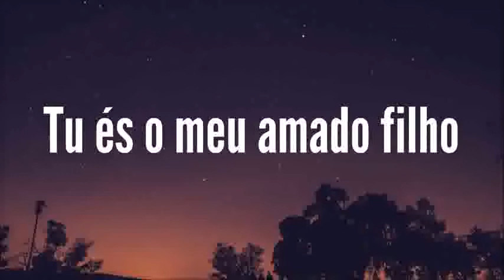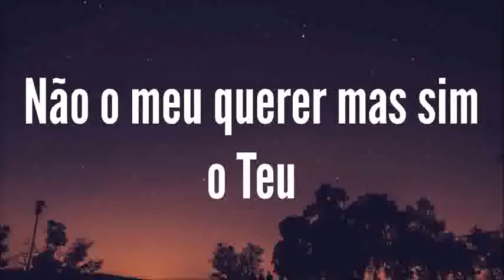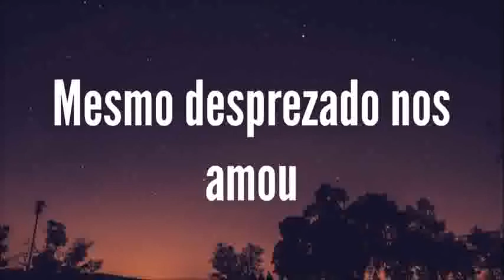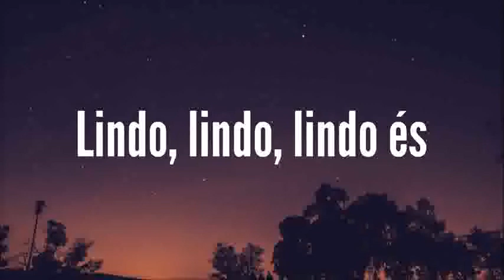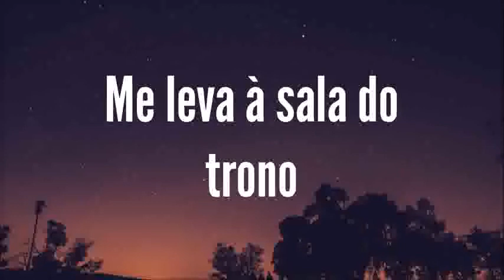Lindo és - Kingdom Movement (Letra)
Artista: Kingdom Movement featuring Gabriella Sampaio
Data de lançamento: 2016
Gênero: Cristã/Gospel